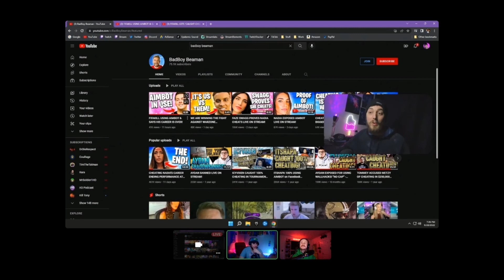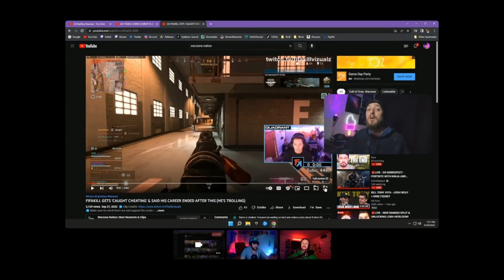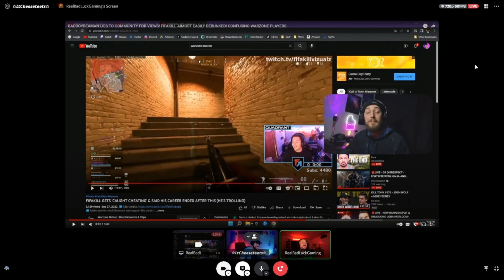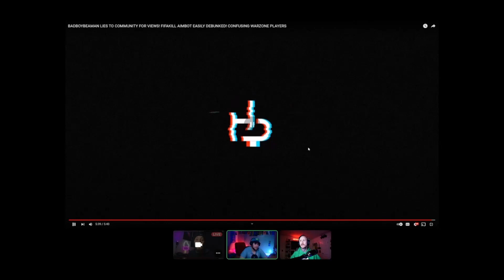Is BadBoy Beaman's Credibility Declining?!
People are starting to question BadBoy Beaman's credibility. What do YOU think? Realbadluckgaming and LtCheeseTeets discuss how reliable his videos are and what direction he should move towards.

By:  @Headdband

To catch all of this content live, tune into Realbadluckgaming on Twitch Monday and Wednesday at 8:30pm and Fridays from 3:00pm to 11:00pm Eastern Standard Time.

Collaboration Streams with @TheCptCheese  start live at 8:30pm on Fridays.